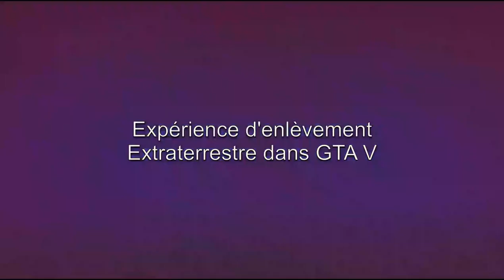GTA V - l'enlèvement extraterrestre de Mick [à partir de serveurs PS4 Nero images 1080p Windows]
Nous avons restauré à l'occasion une séquence de GTA V.
L'enlèvement par des extraterrestres de Michael.
Nous vous l'a proposons pour ceux qui peuvent la lire avec un bon réseau en 1080p cette restauration fut faite avec Nero et Windows, tiré d'une PlayStation 4.